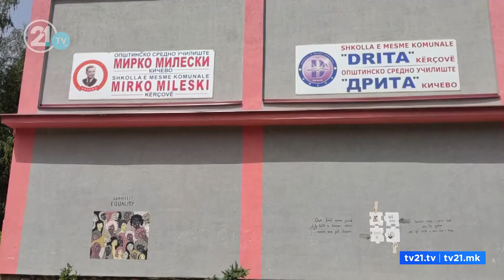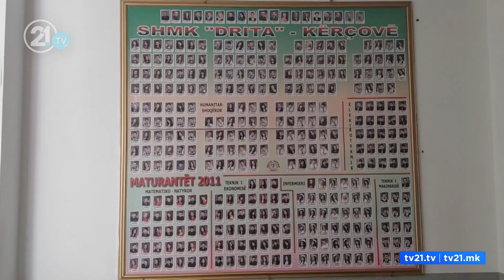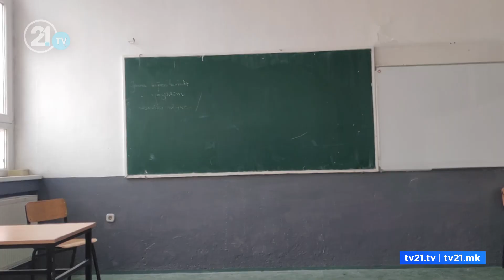Kërçovë, bie numri i nxënësve nga viti në vit!